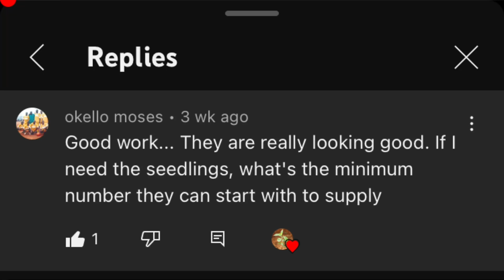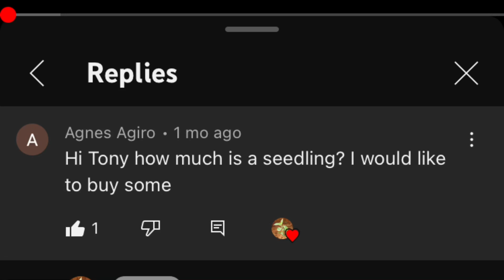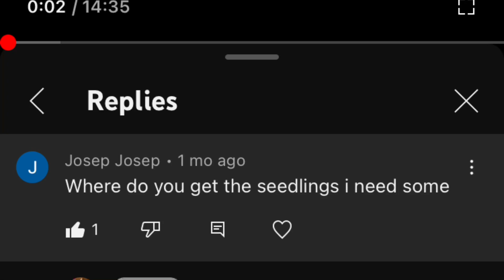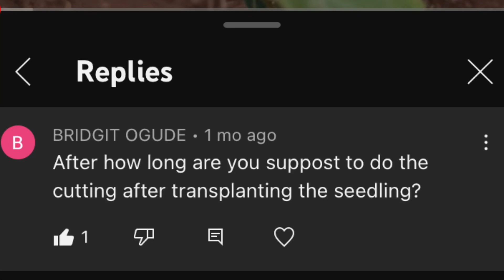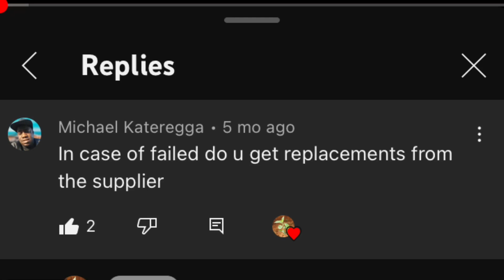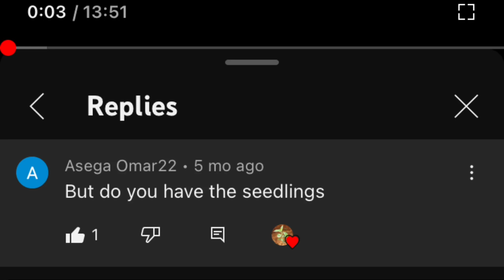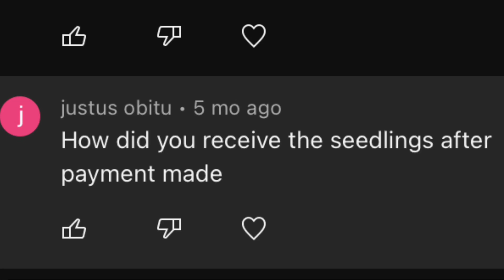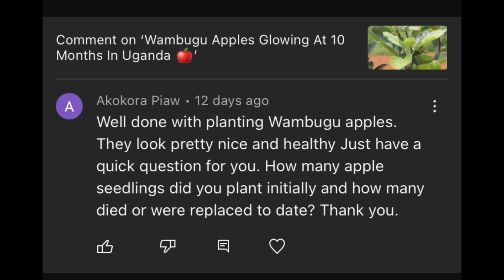All Your Questions Answered. Part 2